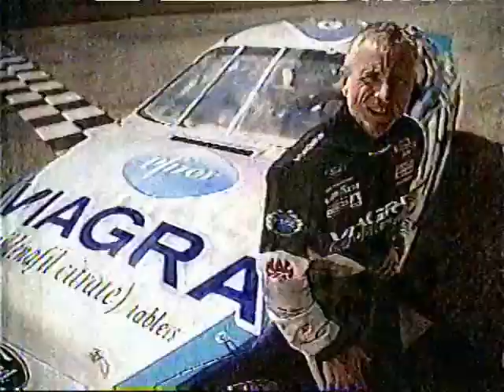VIAGRA Racing Team TV ad commercial - Racing - Mark Martin - Free Sample - Adrenaline Rush - 2001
VIAGRA ad commercial - Racing - Mark Martin - Free Sample - Adrenaline Rush - Bob Dole - 2001

Who'd You Expect?  Bob Dole?

December 1998: Pfizer announces it has hired Bob Dole for a television campaign aimed at raising awareness of male impotence.

The Washington Post reports that the CIA is using Viagra to gain friends in Afghanistan. “While the CIA has a long history of buying information with cash, the growing Taliban insurgency has prompted the use of novel incentives and creative bargaining to gain support in some of the country’s roughest neighborhoods, according to officials directly involved in such operations.”

FREE SAMPLE

Viagra Racing Team
Sildenafil Citrate Tablets
Ford
Winston Cup Race
Pfizer
Erectile

Broadcast 2001.